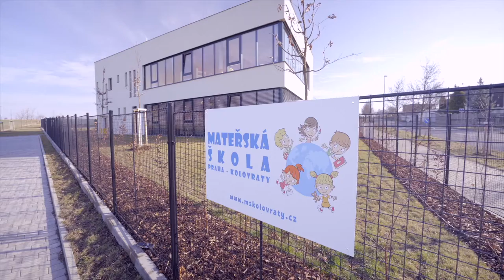Více míst v pražských školkách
Prostředky z Operačního programu Praha - pól růstu ČR pomohly vloni vybudovat zcela nový objekt pro mateřskou školu v Kolovratech.
Přibyly tak tři třídy, z toho jedna určená pro děti mladší tří let. Kapacita školky se navýšila celkem o 84 míst.